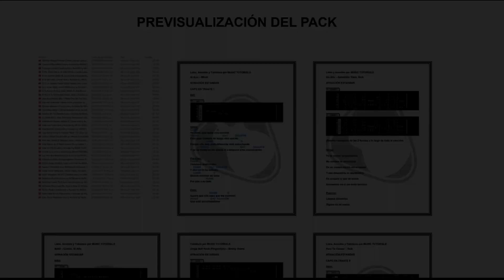Cómo tocar "Tacones Rojos" de Sebastián Yatra en Guitarra (Tutorial + PDF GRATIS)